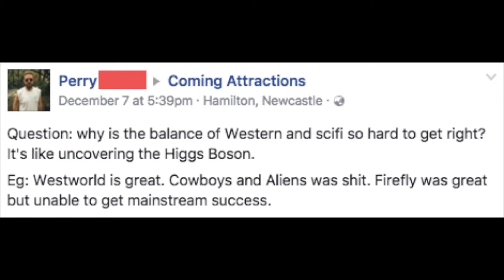Coming Attractions - Episode 4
"Coming Attractions" is a new weekly podcast about film, TV and popular culture, hosted by three journalists Dan Flegg, Joe Frost and Nick Milligan.

In Episode 4 of coming attractions the boys delve into the Mel Gibson directed "Hacksaw Ridge," have a gander at the new trailer for "Spider-Man: Homecoming" and discuss sci-fi, cowboys and the sad loss of a dear friend of the local film community.

Trailer Footage Used:
“Hacksaw Ridge” (2016) - Copyright - Summit Entertainment